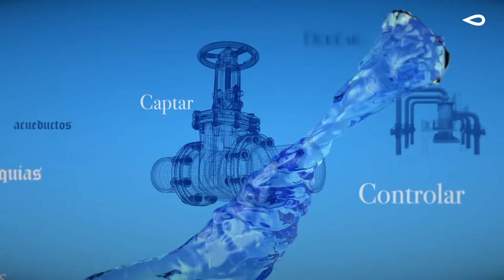El agua y las ciudades. El origen de Global Omnium, empresa que preside Eugenio Calabuig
¿Sabías que el origen de la empresa Global Omnium, empresa presidida por Eugenio Calabuig, data de 1890? Lo que inicialmente se concibió como un proyecto para garantizar el agua potable en Valencia, hoy en día, es una empresa que trabaja para asegurar agua de calidad a más de 5,5 millones de personas en toda España así como en diversos países de Hispanoamérica, Africa y Asia.